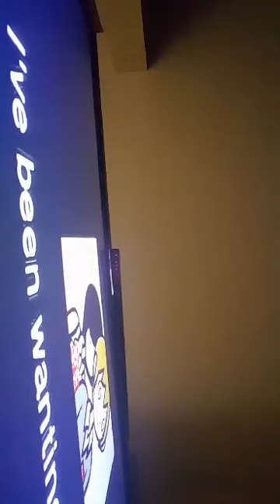Fuu dis game, i Don't care anymore~🎶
My phone recording me without me realizing...i found this pretty damn hilarious and a bit EMBARRASSING all at the same time. after a long day of working and unpacking things into my new place I stumbled upon my old dusty Wii U and a couple of games, this one stood out the most since i used to play it a lot growing up. so what did i do?, i cleaned the damn thing off and hooked it up sat down and played it for awhile...little did i know halfway in. i must have said sum that cause my phone to audio record...an hour long video...yes, hours long. this one Stood out most to me since i was trying to go for a perfect and failed halfway through...therefore, i started mocking the game... literally, i didn't care anymore since it was my second time trying to get a perfect on it knowing that once u tried one or two times it'll vanish soon after.

Game I'm playing?

 💙Double Date❤

Lord i hate my voice

Will probably delete later

Because-

Fuu dis game, idc anymore lol